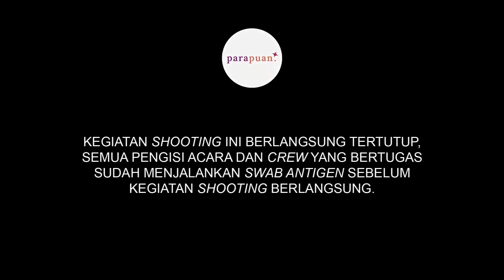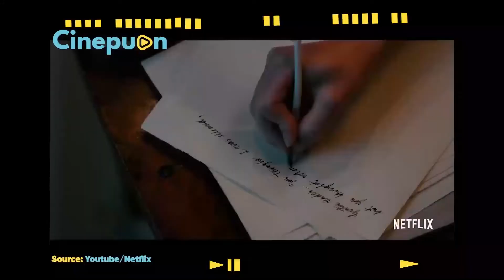Review Series Bridgerton Season 1 2 | Cinepuan Episode 24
Hai, Kawan Puan, selamat datang di konten Cinepuan.

Kalau denger kata "pernikahan" pasti banyak dari kita yang berpikir tentang cinta sehidup semati.

Tapi, beda nih sama definisi pernikahan kalangan bangsawan Inggris di awal era 1800-an. Cinta justru jadi seperti bonus dalam sebuah pernikahan. Karena di zaman itu pernikahan hanya dianggap sebagai simbol kesempurnaan. Maka dari itu, cerita cinta  kalangan bangsawan Inggris di serial ini sukses bikin penonton baper berjamaah.

Daripada penasaran, langsung tonton aja review series Bridgerton season 1 & 2 di Cinepuan episode kali ini! Happy Watching!